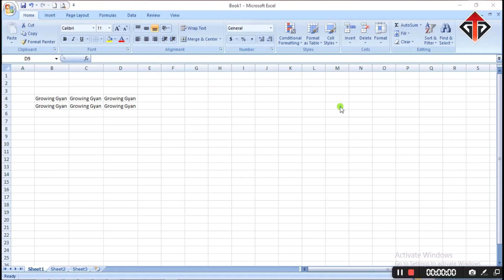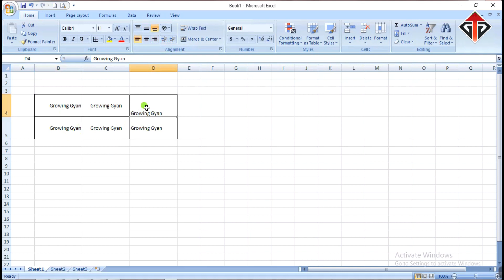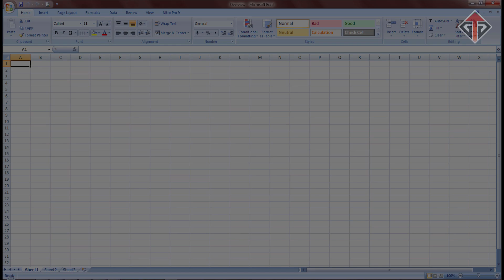Text Alignment in Microsoft Excel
Hello Dosto ! My Self Arjit Kumar

Thanks for checking my channel and my video.

This video about TEXT ALIGNMENT like vertical alignment, horizontal alignment, left align, right align, top align, bottom align, center align etc. of Microsoft Excel and know about how to use these tools in Ms Excel. You have to see this complete tutorial.

And coming all videos explain all tools of Microsoft Excel step by step and in easy method.

My next video on Font downloading and Installation process through official web-sites (google fonts).

Arjit Kumar
Growing Gyan
Learn-Earn-Grow